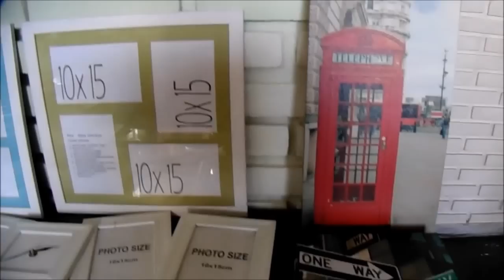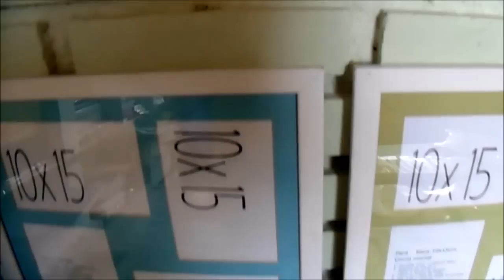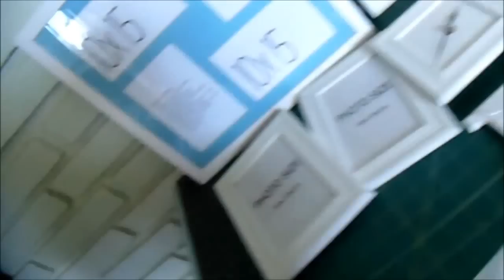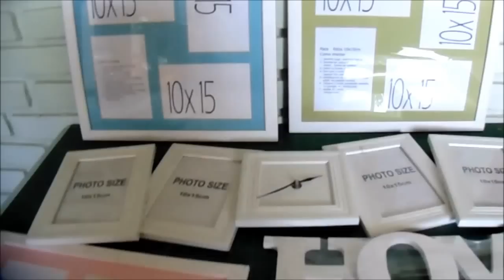Dicas de compras - tem um defeitinho !! Da para consertar ?? Economize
Algumas dicas vou mostrar como recuperar cada um deles nos próximos vídeos